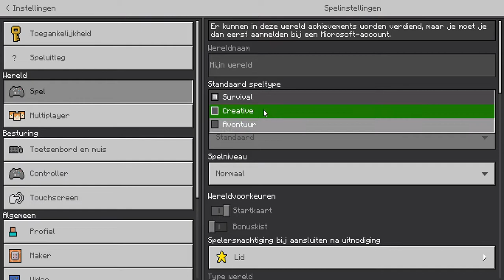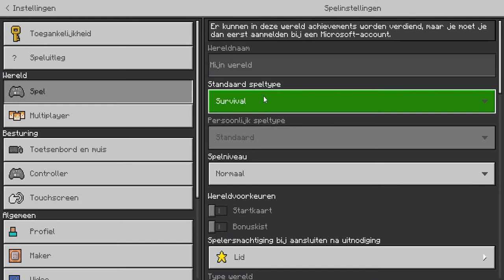Minecraft caves & cliffs gaat mis!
Jo vandaag een minecraft video